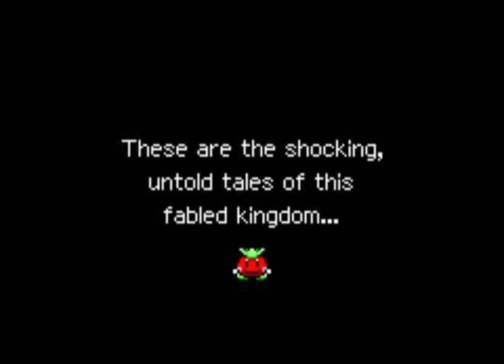Tomato Adventure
Tomato Adventure is a role-playing video game developed by AlphaDream and published by Nintendo for the Game Boy Advance on January 25, 2002, exclusively in Japan.

The objective of the game is to save DeMille's girlfriend, Patharan, and the Ketchup Kingdom from King Abira by going through every village to obtain the missing parts of a robot that can give anyone access into the Gimmick Palace, a tower-like structure with a tomato on it.